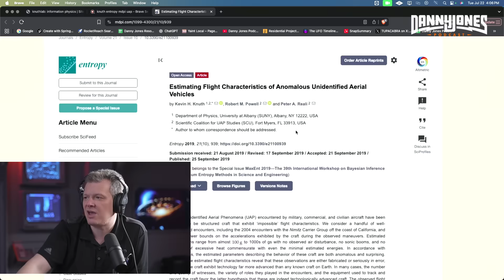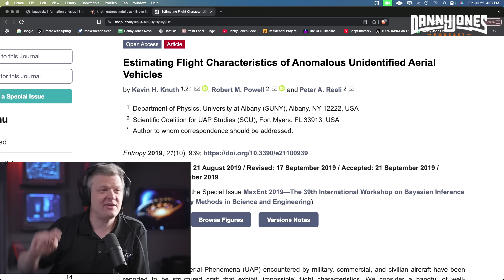#1 Proof the Tic Tac UFO is Not Man-Made | Matthew Szydagis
Is the Tic Tac UFO really not man-made?
Physicist Matthew Szydagis reveals the #1 proof—explained in plain English.

In this clear, no-nonsense breakdown, Dr. Szydagis walks through the strongest evidence tied to the Navy’s “Tic Tac” encounter. He shows what the instruments actually measured and why common explanations—planes, drones, balloons, camera glitches—don’t fit the data 🛸.

You’ll learn:

What multi-sensor tracking (radar, FLIR, and visual) implies about speed, altitude, and control.

Why the lack of control surfaces and a conventional heat signature challenges known propulsion.

How acceleration estimates are derived—and why they matter.

The simple test he uses to decide if an object looks man-made or not.

Whether you’re a skeptic or a believer, this is a grounded, science-first walk-through. No jargon, no hype—just careful reasoning and easy visuals. By the end, you’ll know exactly why Dr. Szydagis ranks this as the top piece of evidence for the Tic Tac being not man-made, and where the limits of current tech likely are.